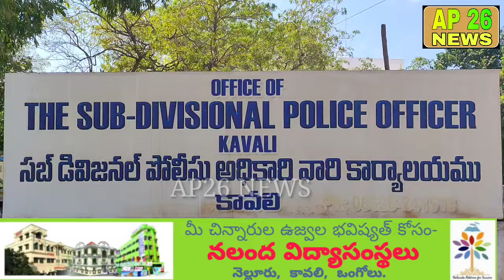బీ.జే.పీ. నేత పసుపులేటి సుధాకర్ అరెస్ట్. //AP26 NEWS//